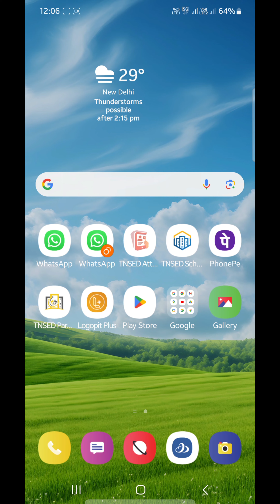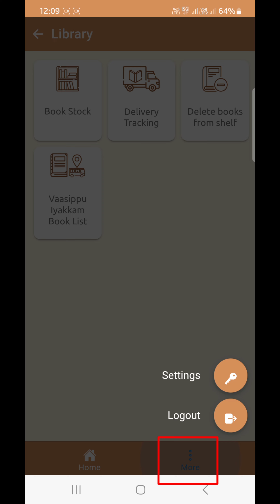வாசிப்பு இயக்கம்|UPDATE DELIVERY TRACKING|ENTER TOTAL NO OF BOOKS RECEIVED DETAILS IN TNSED APP